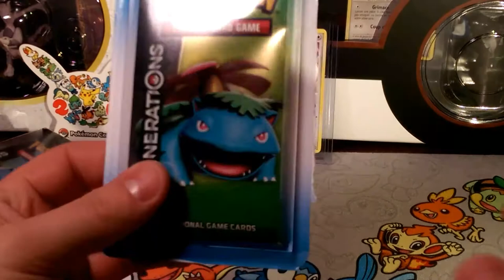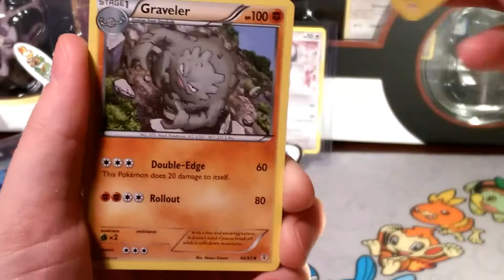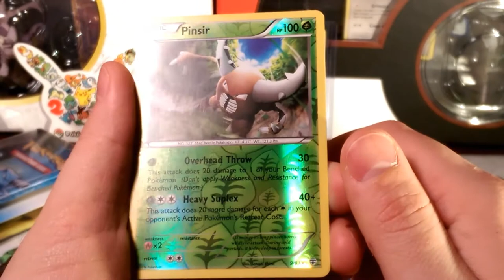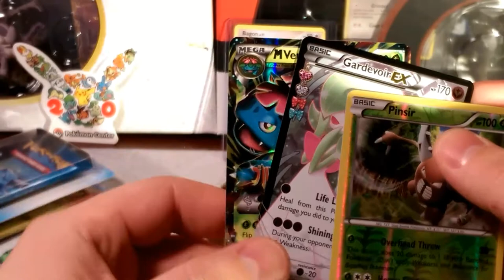Pack a Days#57 Listen here Buster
Alola Dapper friends, DapperDraby here with you today to bring you another Pokémon tcg pack opening. Still rocking that generations. 3 and 3 is how it be. Radiant is the collection in the middle, and legal is this set for a few more months.  Are there any surprises today? Let's find out together.

PTCGO: PupWranglerLeo3